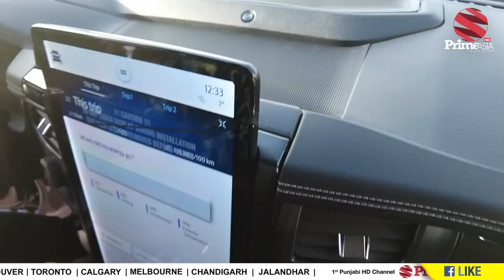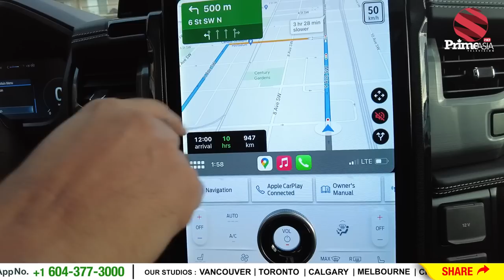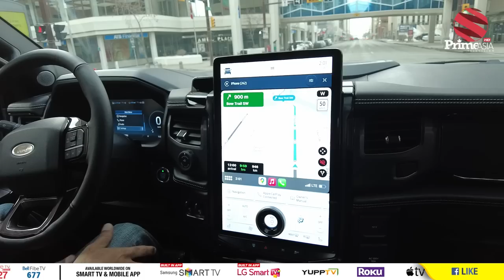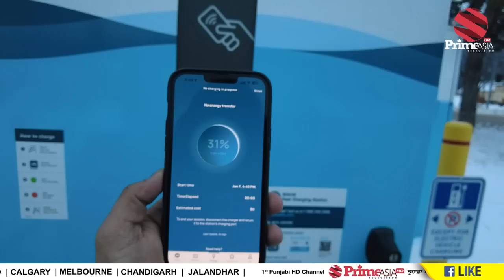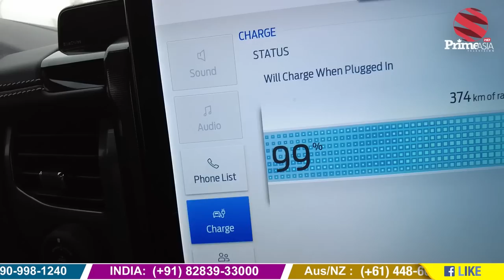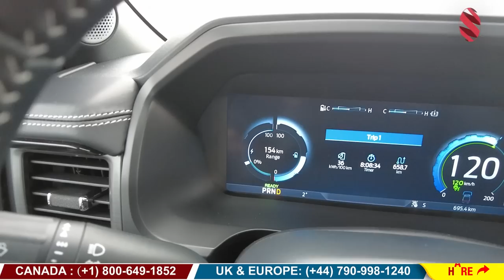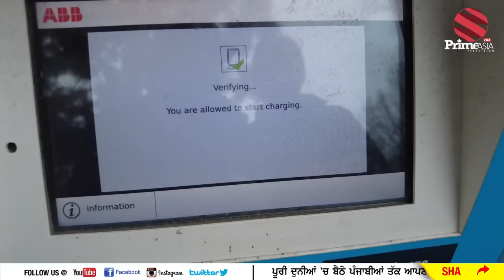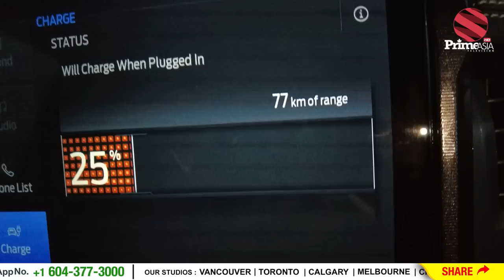Prime Vlog (38) || ਦੁਨੀਆਂ ਦਾ ਪਹਿਲਾ (On Road) Electric & Fastest Truck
24 hours Local Punjabi Channel